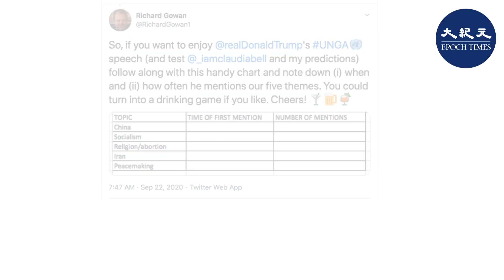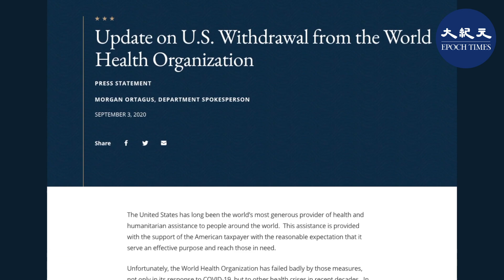特朗普聯合國講話批中共控制世衛撒謊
我身後就是紐約聯合國總部大樓。今天，聯合國大會開始一般性辯論，因為疫情改為網絡形式。美國總統特朗普今天發表視頻講話，對中共發出更強硬的信息。

美國總統 特朗普：「爲了追求這一光明的未來，我們必須追究將這場瘟疫釋放到全世界的國家——中國。」

美國總統 特朗普：「中國政府和世衛組織，（世衛組織）事實上被中國（中共）控制，強行宣佈沒有人傳人的證據，之後又錯誤宣佈沒有徵狀的人不會傳染疾病。聯合國必須就中國（中共）行爲追究其責任。」

特朗普之前多次強調，由於中共對疫情失控，導致蔓延全球，白宮多次表示要追究中共責任。 外界預期，特朗普還可能繼續提出要警惕「社會主義」的警告，並談及中東和平協議。

事實上，中共通過扶植聯合國內部組織領導人，幾乎控制了聯合國內部所有機構，以及世衛、世貿等國際組織。 聯合國15個專門機構中，四家機構的領導人是中國籍代表。 國際貨幣基金組織和世界銀行，中共代表擔任了20多個領導職務。

由於中共對這些組織的嚴重滲透，美國兩年前陸續退出聯合國教科文組織，以及聯合國人權理事會。

特朗普多次公開批評世衛偏袒中共，延誤疫情警報發佈。 9月3日，美國國務院宣佈，美國明年7月正式退出世衛組織。

另外，特朗普之前還表示，世貿組織創立是爲榨取美國，使中國獲益。據報，美國也考慮退出世貿組織。